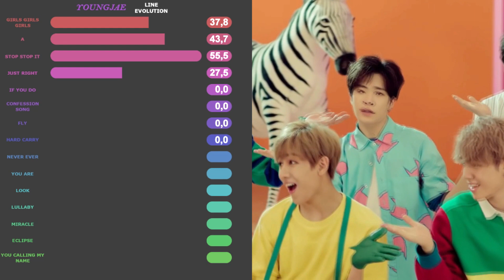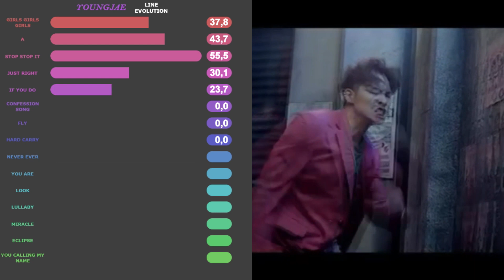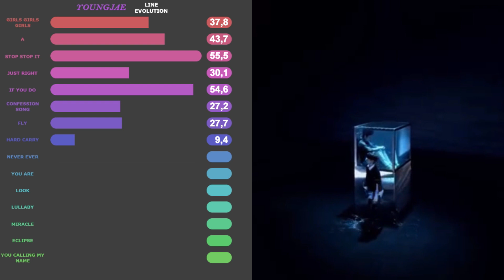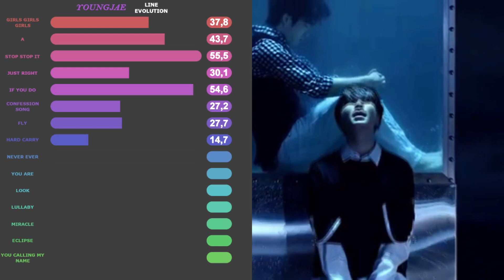Youngjae (GOT7) - Line Evolution | 2019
Hey ! Welcome on my channel. This is the line evoluton for Youngjae from GOT7. If you have any advice, tell me. Enjoy !